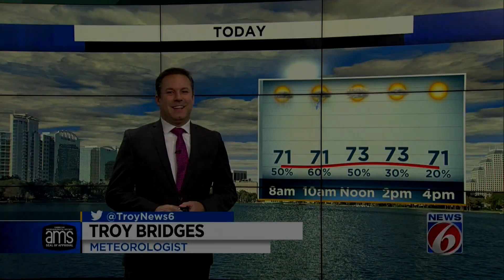BIG blast of cold air coming to Central Florida